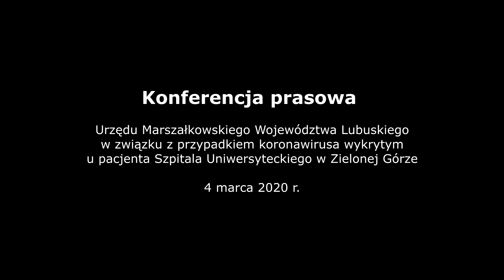Konferencja prasowa urzędu marszałkowskiego | 04-03-2020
Konferencja prasowa urzędu marszałkowskiego w związku z pierwszym w Polsce zdiagnozowanym przypadkiem zakażenia koronawirusem, wykrytym u pacjenta oddziału zakaźnego Szpitala Uniwersyteckiego w Zielonej Górze.